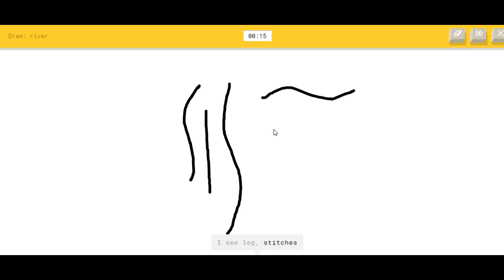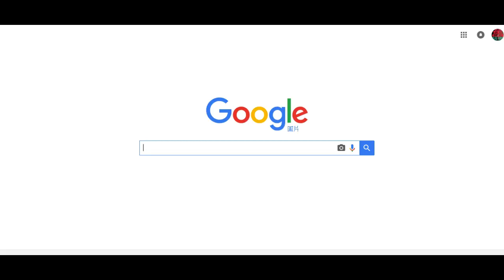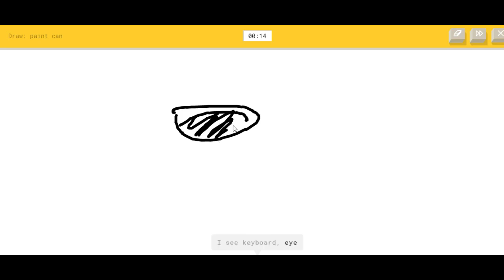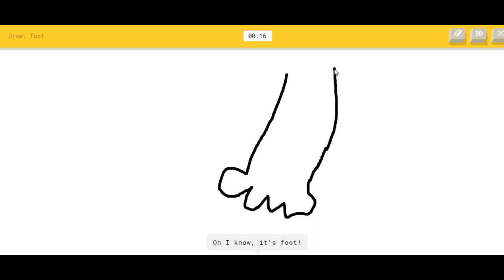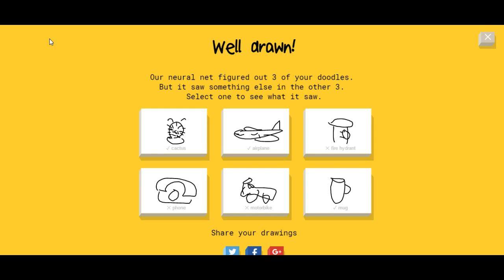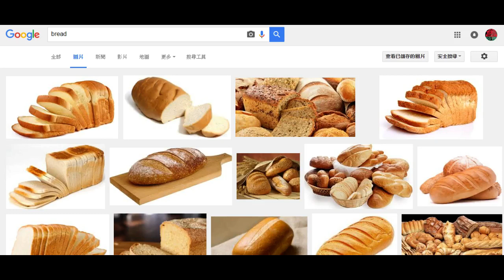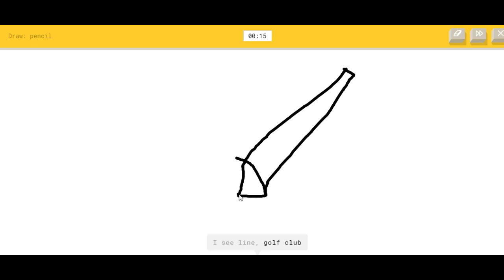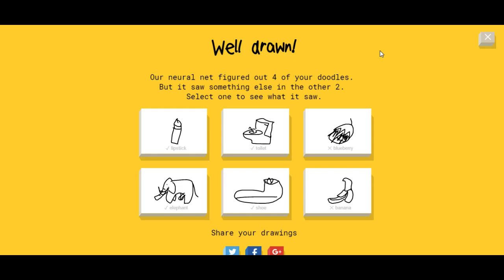google quick draw 小小玩一下